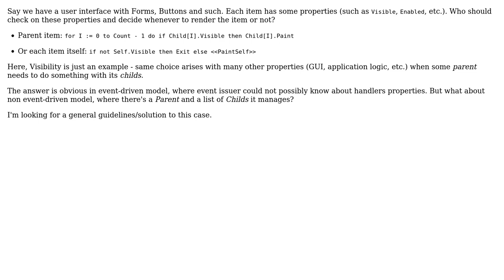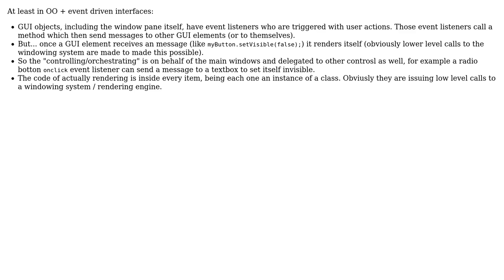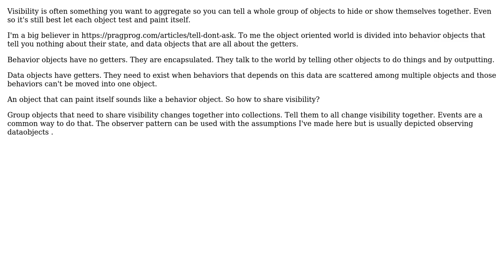Software Engineering: Who is responsible for checking object properties such as Visible/Enabled?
With thanks & praise to God, and with thanks to the many people who have made this project possible! | Content (except music & images) licensed under CC BY-SA | Music | Images & others | With thanks to user Tulains Cordova user Kromster user candied_orange and the Stack Exchange Network Trademarks are property of their respective owners. You are responsible for your own actions.